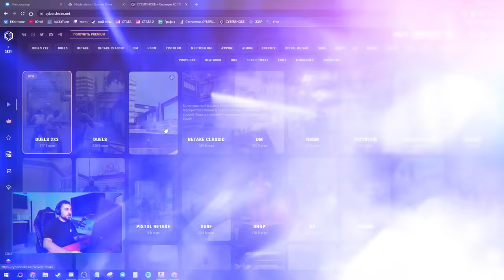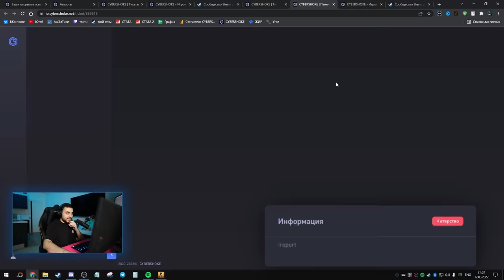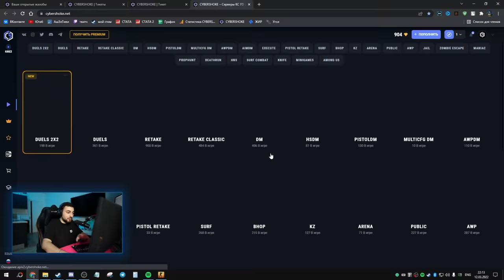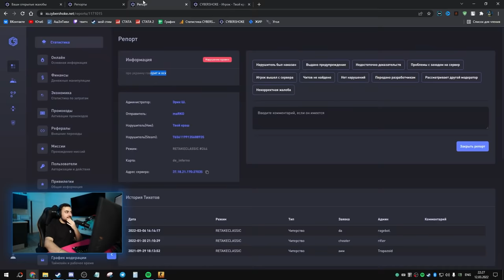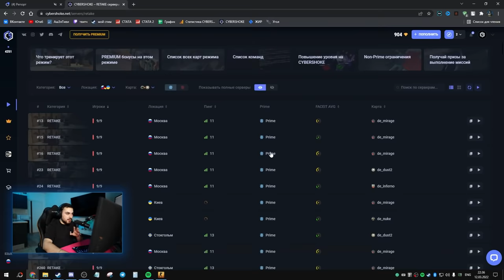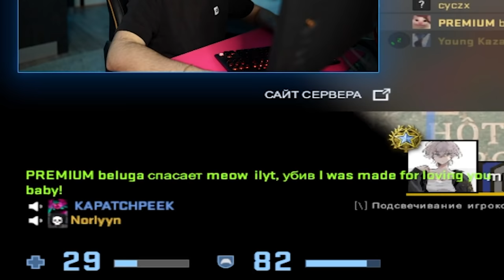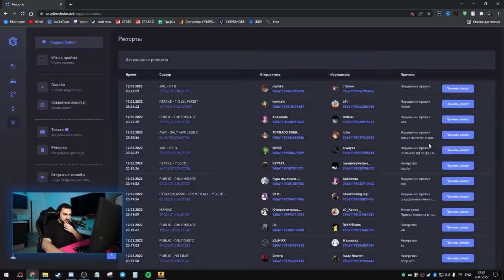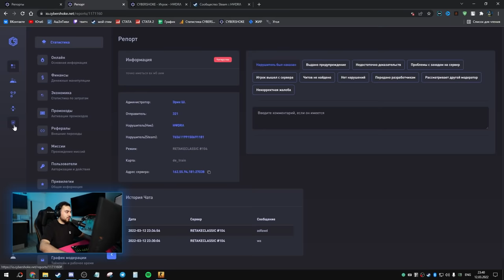ЛОВЛЮ ЧИТЕРОВ НА CYBERSHOKE